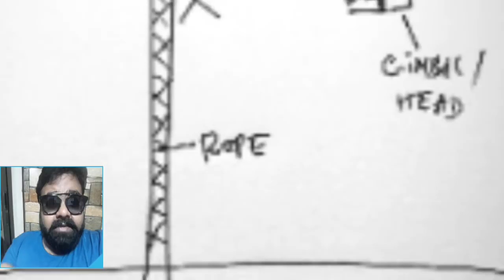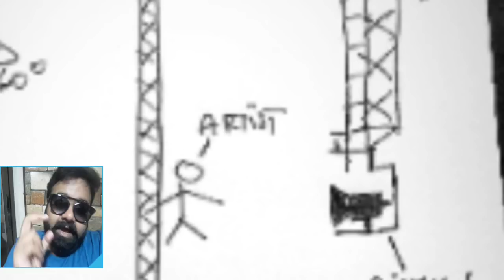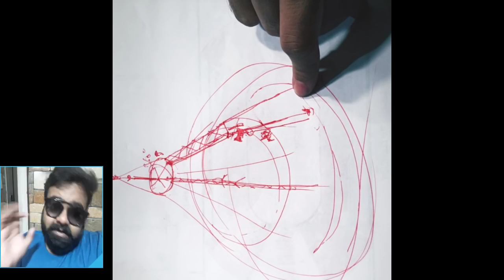SALMAN KHAN'S BHARAT ON SET | DEADLY BIKE STUNT | 360 ° FIRE STUNT | DISHA PATANI